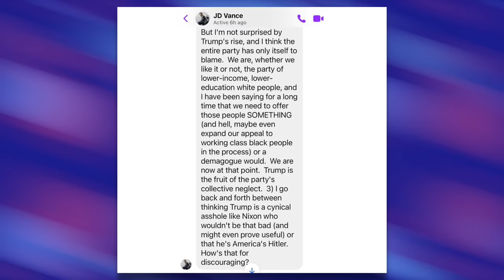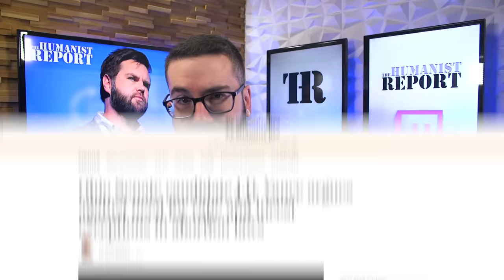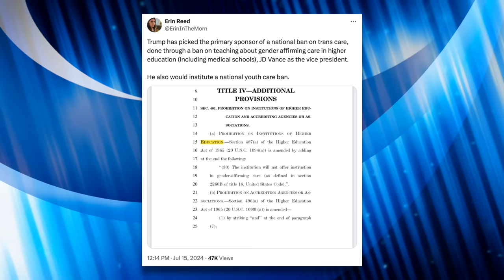Trump’s VP Pick Supported the Idea of Project 2025 BEFORE it Was Even Thing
Trump’s running mate, Ohio Senator J.D. Vance, is a fascist that’s as extreme as Donald Trump. He’s vehemently anti-abortion and previously supported dismantling the administrative state, which is the core tenant of Project 2025. In this video, we’ll discuss Trump’s VP pick.